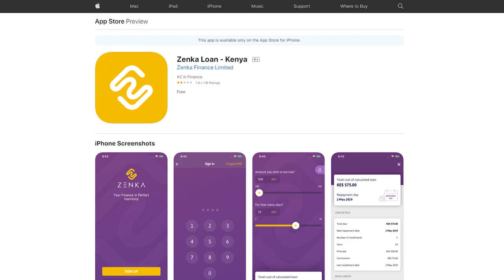Afande Cate Monari na Fikita wakosania rent